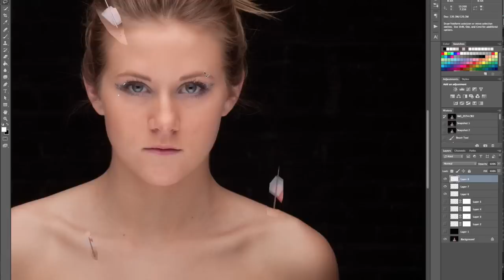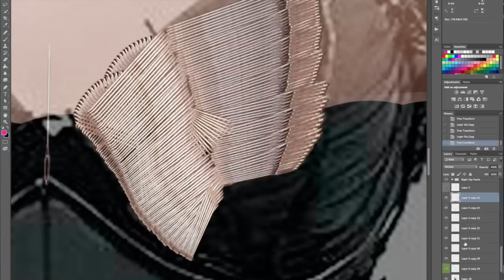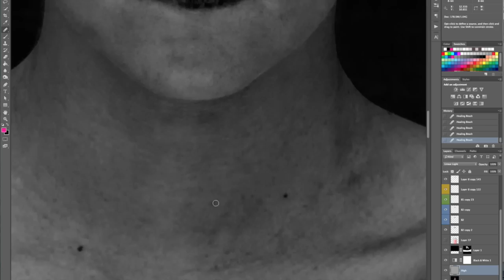"Mithril" - How to build an outfit out of needles in photoshop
Mithril BTS Time Lapse - Building an outfit of needles in photoshop